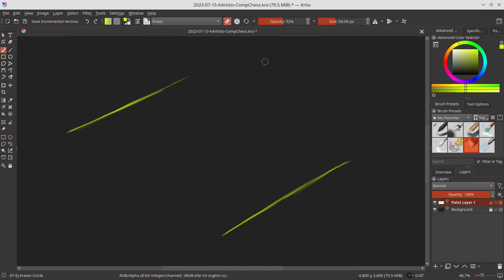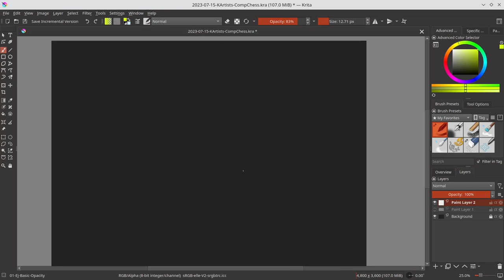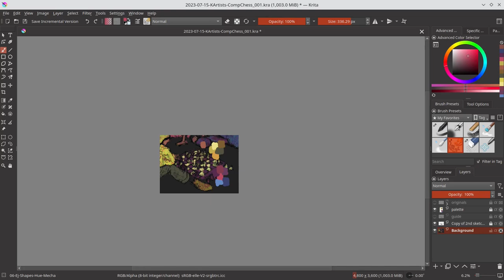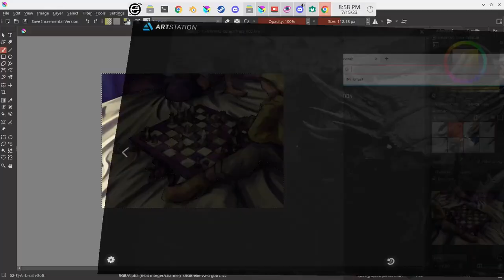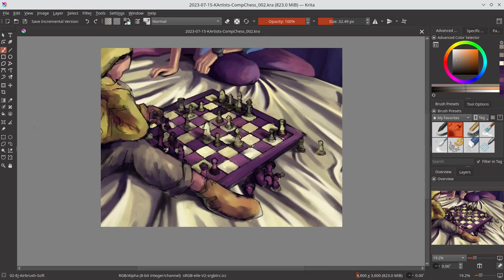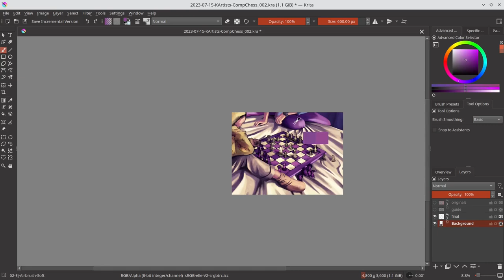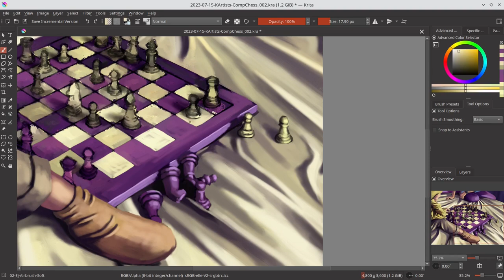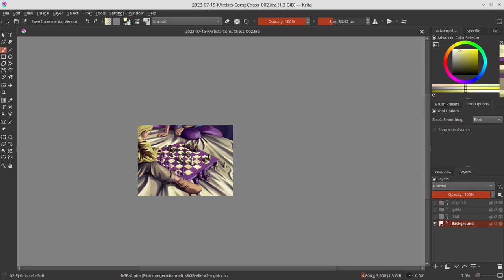Chess - Krita Timelapse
Hands down, Chess is the most classic game that has been around for centuries. There are tons of games that have been around longer, but Chess still stands iconic for its sheer simplicity. I love playing this game… though I wish I didn’t quit it often, lol.